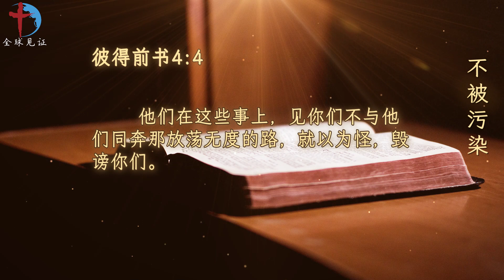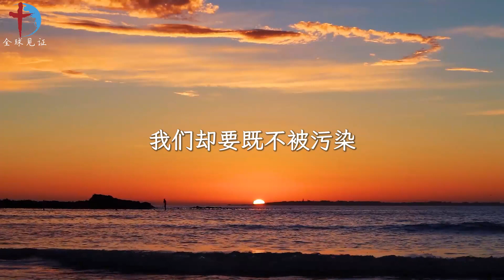内室晚祷#396｜不被污染｜不随从世界的潮流|成为光和盐|祷告求神让我学习道成肉身的生命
经文
【彼前4:4】他们在这些事上，见你们不与他们同奔那放荡无度的路，就以为怪，毁谤你们。

观察
外邦人看我们的为人处世，和他们不一样，就以为奇怪。

应用
神付上生命代价，把我们从世界中赎了出来，我们开始靠着主，过着与世界分别为圣的生活。世人看我们不随从潮流就以为奇怪，我们却要既不被污染，还要成为光和盐。

祷告
主啊，我曾经是多么的苦恼，我是靠着爱我的主，走在正路上，为什么周围的人，这样排挤我，甚至时不时还用无中生有的毁谤陷害我。今天的经文，解开了我心里所有的疑惑，因为他们以我为怪，恰好证明了我是神的儿女，我本来就不属于这个世界！主啊，也请你帮助我不要因为被排挤就自我封闭，让我学习你道成肉身的生命，有勇气和智慧进到人群中，成为光，成为盐，让人籍着我看见你属天的品格与生命，让那些坐在黑暗中的人，被你带进光明中！奉耶稣基督宝贵的圣名祈求祷告！阿们！